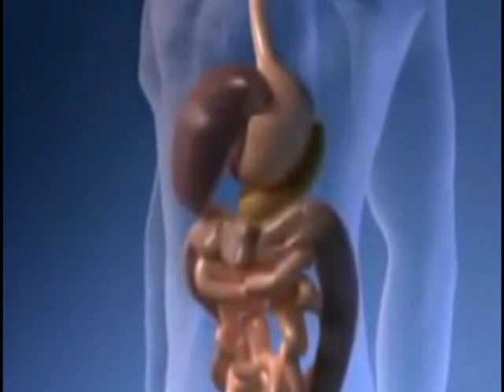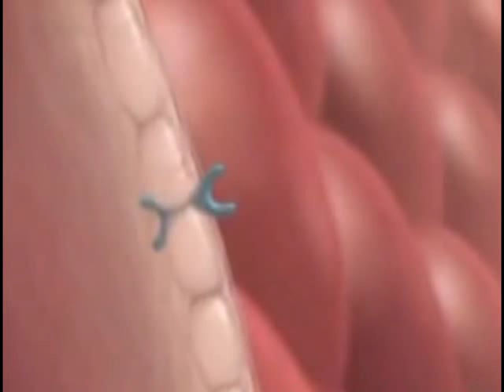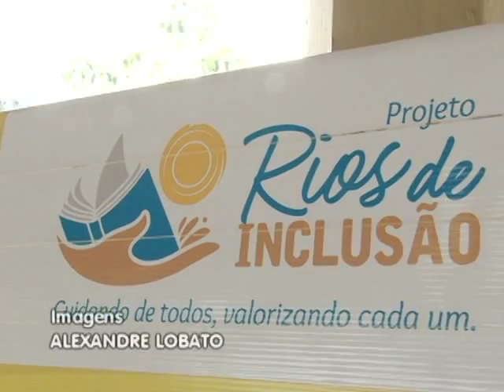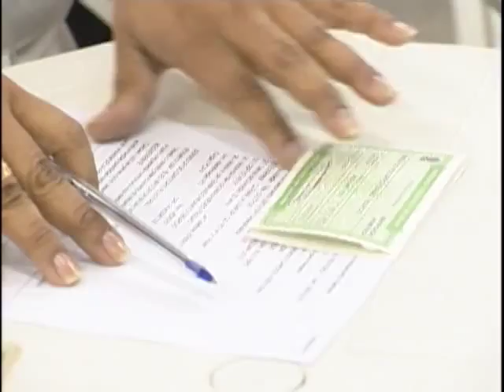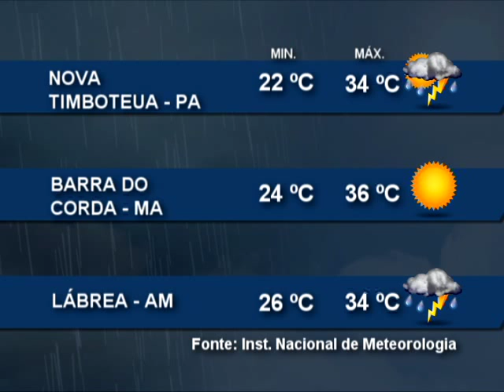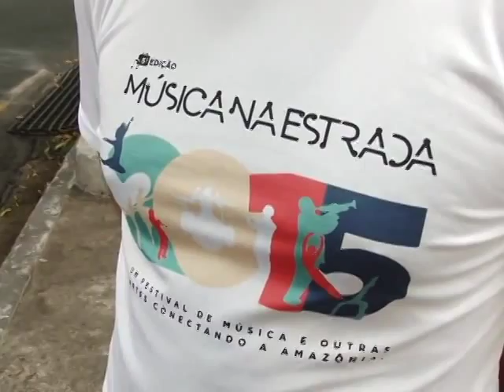Nazaré Notícias - 16/11/2015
Veja nesta edição:

- Dirigir alcoolizado é a causa de 40 mil mortes no trânsito;

- O Brasil ainda tem 13 milhões de analfabetos;

- População carcerária feminina cresce mais de 500 por cento;

- Projeto social faz a reinserção de crianças e adolescentes com deficiência;

- Em Roraima tem inicio o projeto Papai Noel dos Correios;

- 4 mil crianças são atendidas pelo serviço Caminhar do Hospital Bettina Ferro, aqui em Belém;

- Projeto LIBERT’ART premia internos do sistema prisional;

- E na Entrevista de hoje vamos falar sobre o diabetes.